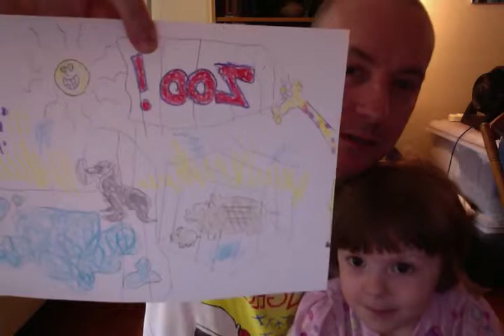Elsa and Daddy Draw a Zoo